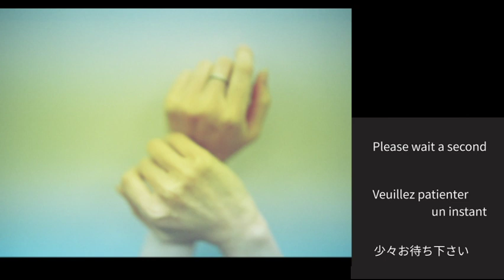Visual and Live Processing EUB Music : Imaginary Journey #13 (2020-0404)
Improvisation with my homemade electric upright bass for  visuals with my live processing system (pure data)
映像の為にエレクトリック コントラバスでインプロ、puredataでプログラミングしたライブプロセッシングシステムと。

Thank you for the photos!! Kaori ASAHIRO

Strings endorsed by SAVAREZ (model : Corelli 370F)

Thank you for considering supporting my content creation. I need your help to continue.
(コンテンツ制作を続ける為には皆様からの御支援が必要です。宜しくお願い致します)